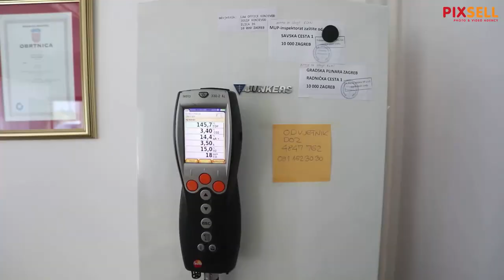Marko Tomešić jedan je od najstarijih dimnjačara u Hrvatskoj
Dimnjačar Marko Tomešić jedan je od najstarijih dimnjačar u Hrvatskoj, ima 70 godina i 50 godina radnog staža.

VIDEO: Željko Lukunić/PIXSELL
Photo gallery: